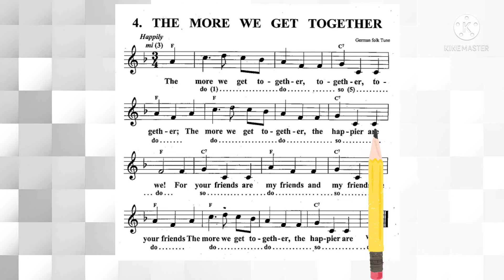ร้องโน้ต The more we get together